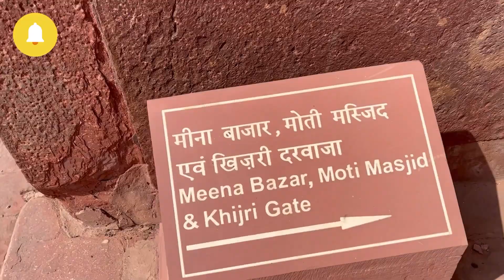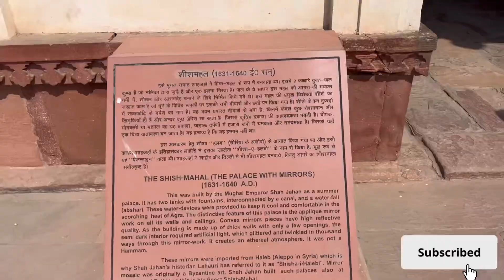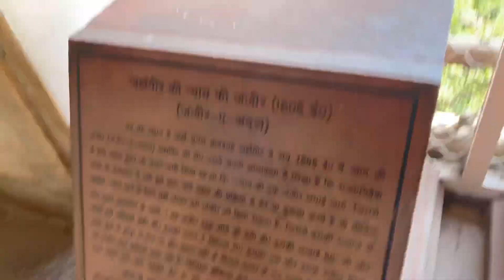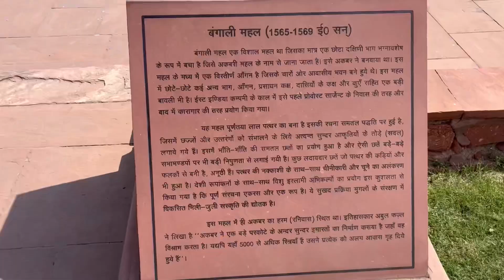Sorry Galat bol ka Leea vlog myfirstvlog blogger reaction youtubechannel vlo￼